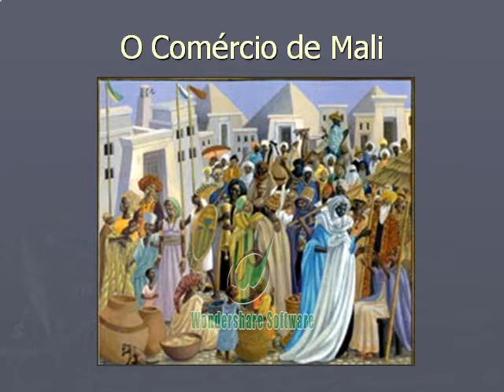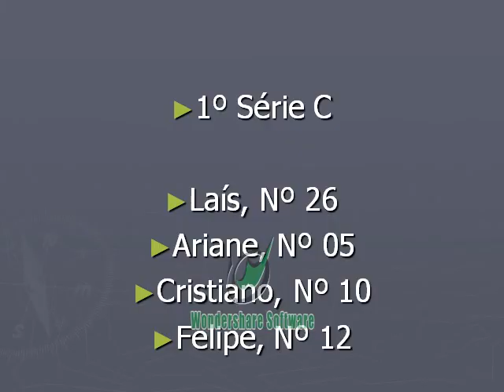O Imperio de Mali 1º C